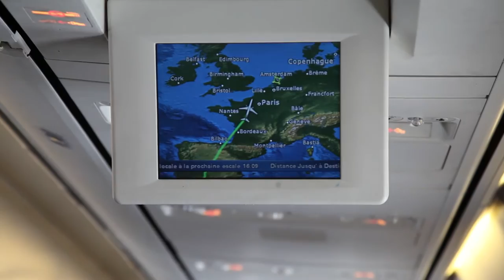Zeytun Academic Exchange Morocco / Netherlands 2013 - Trailer